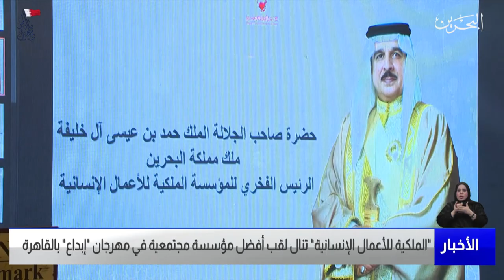البحرين مركز الأخبار : المؤسسة الملكية للأعمال الإنسانية تنال لقب أفضل مؤسسة مجتمعية في مهرجان إبداع